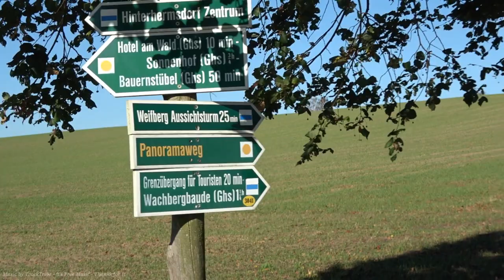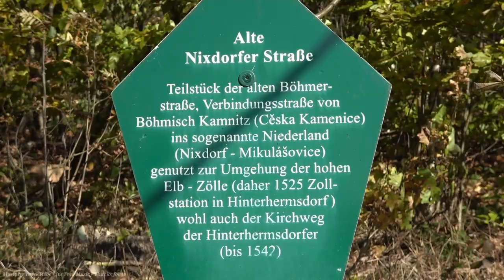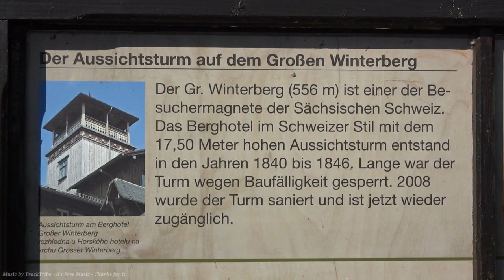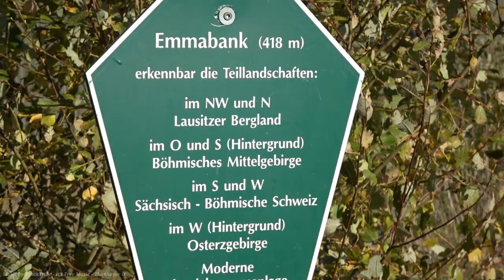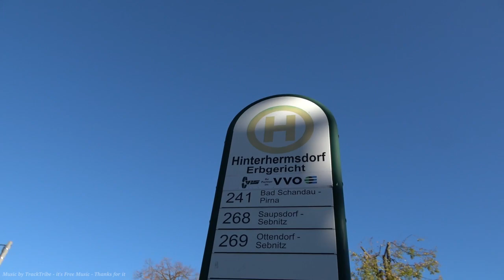Mit den Hunden auf den Weifbergturm und zur Emmabank in Hinterhermsdorf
Kleine angenehme Herbstwanderung mit den Hunden auf den Weifbergturm und zur Emmabank in Hinterhermsdorf